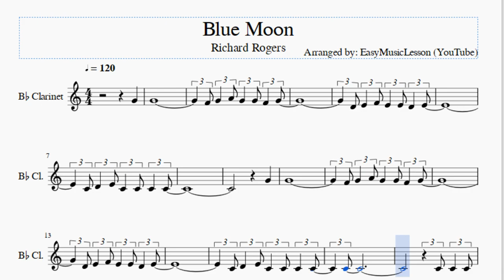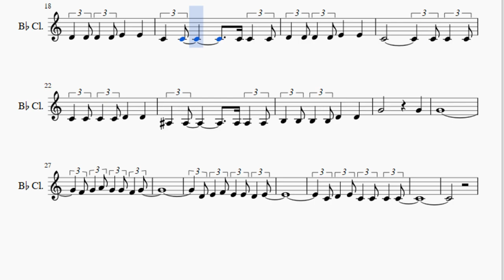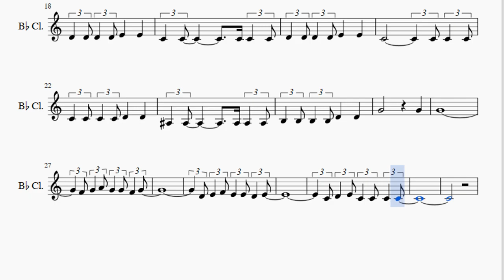Clarinet Sheet Music: How to play Blue Moon by Richard Rogers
Here is a sheet music/tab video on the song Blue Moon by Richard Rogers on the clarinet. A clarinet sheet music arrangement which is transposed to notes that are easily played by clarinet, for the song Blue Moon by Richard Rogers.

EasyMusicLesson teaches you to play the your favorite instrument, through well-arranged sheet music so that you too can learn how to play Blue Moon by Richard Rogers on the clarinet as fast as you can. A clarinet sheet music with backing tracks to help your play the song better.